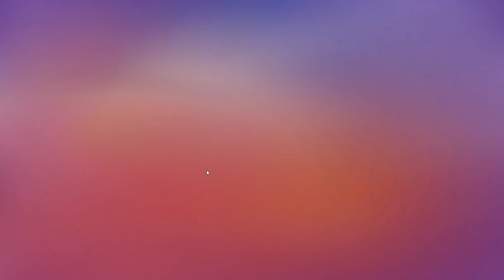Stumble Guys #41 - Cùng chú ONG NÂU NÂU trở lại chinh phục BATTLE DASH TEAMS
Stumble Guys là một trò chơi đua vượt chướng ngại vật trực tuyến dành cho nhiều người chơi, với tối đa 32 người chơi cùng lúc.

Điểm nổi bật của Stumble Guys:
Gameplay đơn giản: Chỉ với hai nút điều khiển: di chuyển và chạy/nhảy, bạn có thể dễ dàng điều khiển nhân vật của mình vượt qua các chướng ngại vật đầy thử thách.
Nhiều màn chơi đa dạng: Stumble Guys sở hữu vô số màn chơi với các địa hình và cấp độ khác nhau, mang đến cho bạn những trải nghiệm mới mẻ và không bao giờ nhàm chán.
Chế độ chơi phong phú: Ngoài chế độ đấu đơn truyền thống, Stumble Guys còn có chế độ đấu đội và Showdown (đối đầu trực tiếp), giúp bạn có thể vui chơi cùng bạn bè hoặc thử thách bản thân với những người chơi khác.
Nhân vật độc đáo: Bạn có thể tùy chỉnh nhân vật của mình với nhiều trang phục, phụ kiện và kiểu di chuyển khác nhau, thể hiện phong cách cá tính của bản thân.
Cập nhật thường xuyên: Stumble Guys thường xuyên được cập nhật với các nội dung mới như màn chơi, chế độ chơi, trang phục,... đảm bảo bạn luôn có những trải nghiệm mới mẻ.
© Bản quyền thuộc về Ice Fire Channel